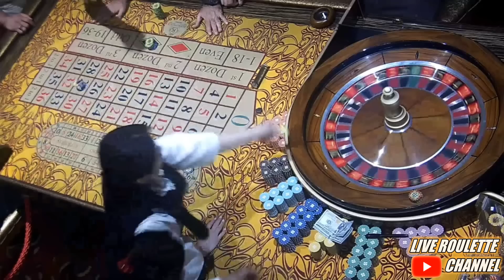🔴 LIVE ROULETTE | 🔥 HOT WIN In Real Casino 🎰 Full Table Session Exclusive ✅ 2023-07-03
🔥 Popular Channel Videos: 🎰

Gamble responsibly.🔞

1 - Don't think of gambling as a way to make money.
2 - Only gamble with money you can afford to lose.
3 - Set a money limit in advance: Decide how much you can afford to lose before you go to play.
4 - Set a time limit in advance.
5 - Never chase your losses: If you lose your set money limit and then try to win some of it back before you leave, then you haven't set a money limit. Chasing your losses will usually just lead to bigger and bigger losses.